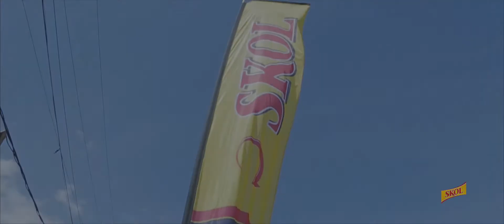Tour Du Rwanda 2017: Musanze - Nyamata Highlights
Tour Du Rwanda, a national annually professional cycling tournaments held in Rwanda. Here are the highlight of stage Musanze - Nyamata.